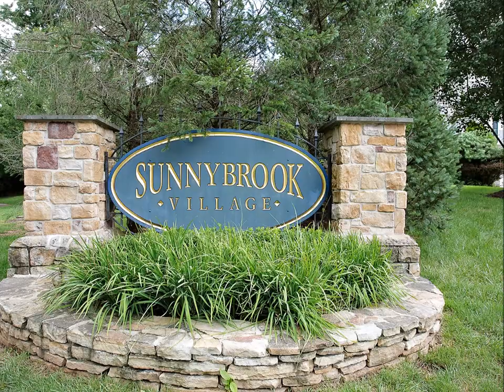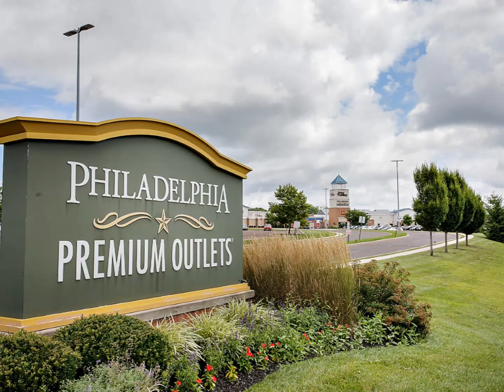87 Brookview Lane, Pottstown, PA 19464